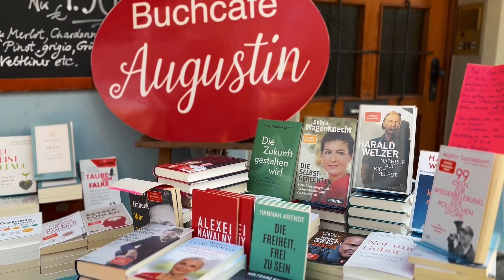isvicre gezisi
bi kac gunluk gezi